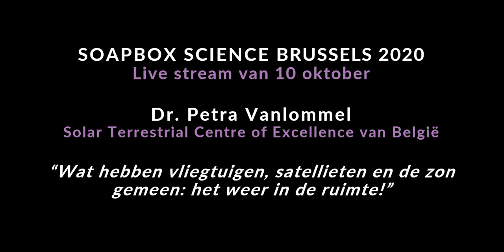Soapbox Science Brussels 2020 - Petra Vanlommel (Dutch)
Dr. Petra Vanlommel keeps an eye on the weather, but not just any weather, Space Weather. In space, it's always sunny, but with a chance of lethal radiation and geomagnetic storms that can also disturb our daily lives on Earth in many ways.

This excerpt is taken from the live stream of Soapbox Science Brussels 2020, broadcasted on October 10.